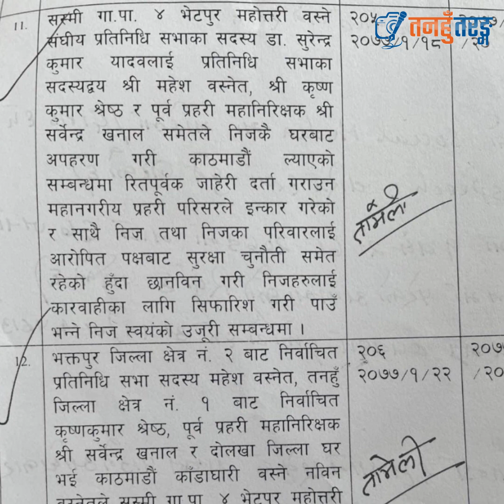सांसद अपहरण कान्डको वास्तविक भन्डाफोर | CCTV सहित वास्तविकता | new update today | यादब अपहरण काण्ड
तनहुँ तरङ्ग टेलिभिजन ( युटुब च्यानल ) आधिकारीक रुपमा दतागरिएको तनहुँबाट प्रकाशित हुने राट्रिय पत्रिका तनहुँ तरङ्ग पत्रिका र उत्त पत्रिकाको आधिकारीक (ओइबसाईट) अनलाइ न्युज द्वारा सञ्ंचालित च्यानल हो । यस च्यनलमा सुचना , सन्देश , मनोरञ्जनात्मक भिडियो वा समचारमुलक बिषय–बस्तु प्रशारण गरीने छ । यस च्यानलमा प्रसारीत सामाग्रीले तपाई प्रती कुनै असर पर्न गएमा वा एस च्यानलवा¥य कुनै सुझाब भएमा हामीलाइ मेल गर्न सक्नुहुनेछ ।